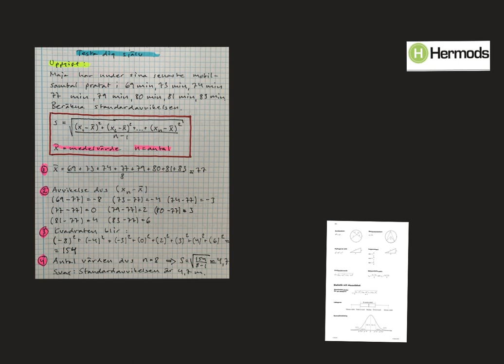Ma2 Testa dig själv 3.1 uppgift 4